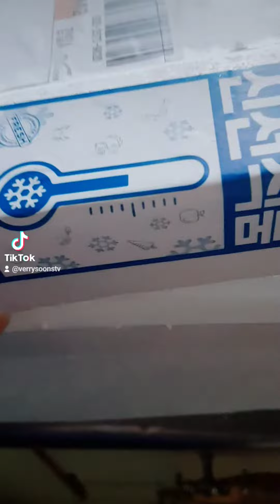내돈내산. 다이어트 간식. 당뇨환자식. 무염 무당 쑥 현미 떡.